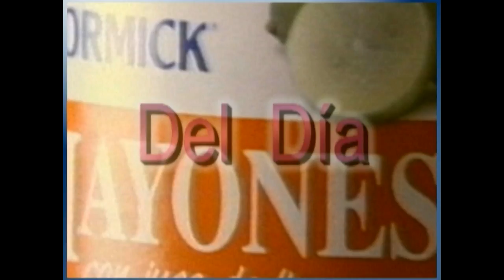Se acuerdan ....jugada del dia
Un pequeño video de hace años, se acuerdan.